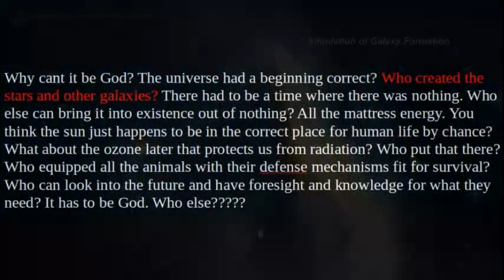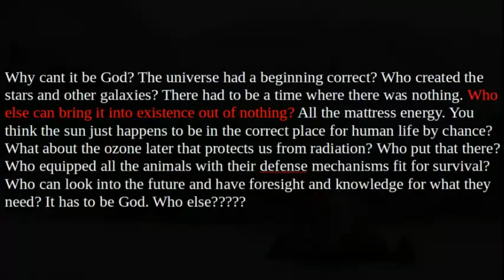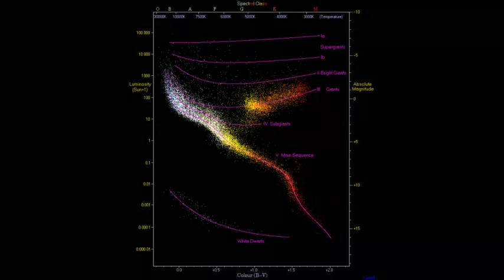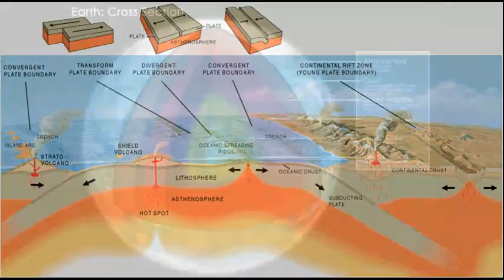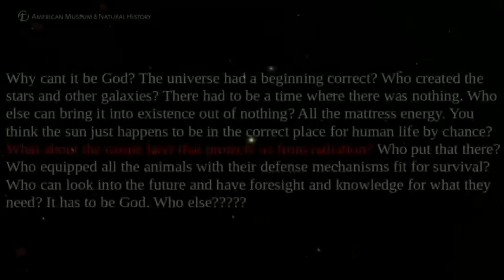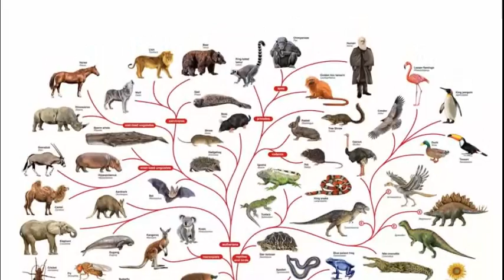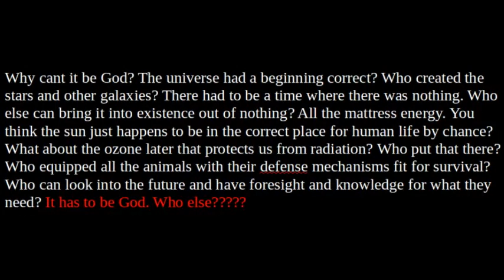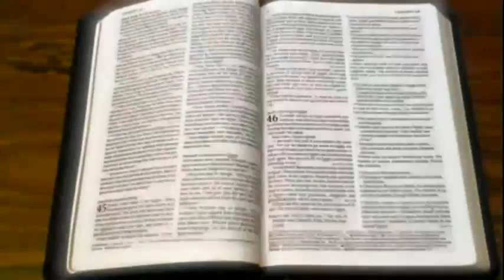Young Earth Creationist Questions - Answered by an Atheist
I received a PM from a creationist a month or so ago. This is my response.

Other video clips are my own. Images from Wikipedia and Google image searches.

This is a good starting point for creationists to learn how scientists describe evolution. I would encourage them to compare this with what creationists say about evolution and then ask themselves if either version makes more sense than the other.